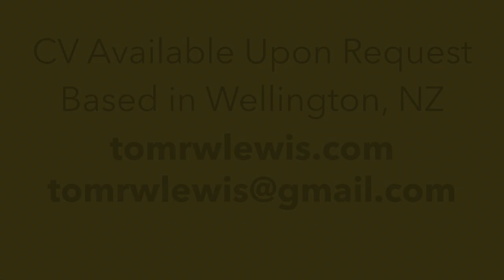Tom Lewis Showreel 2023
A compilation and showcase of my work from the past few year.
CV available on request.